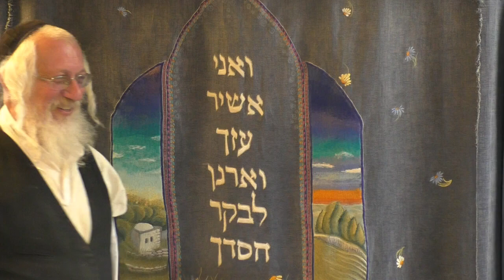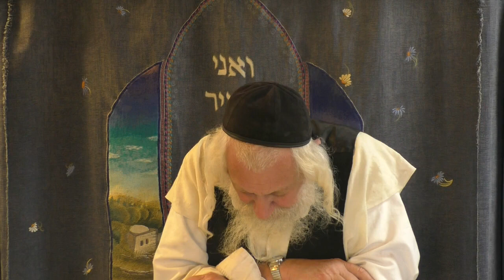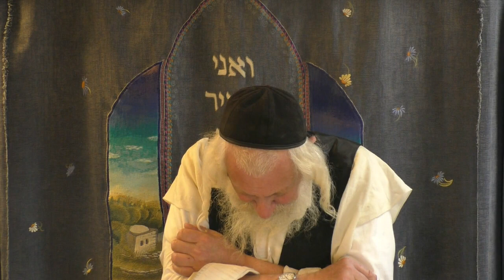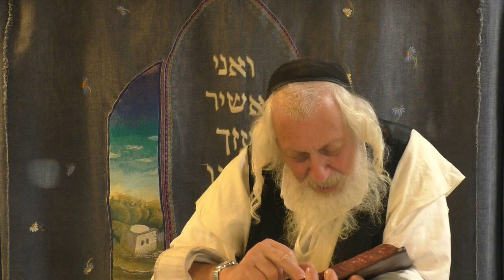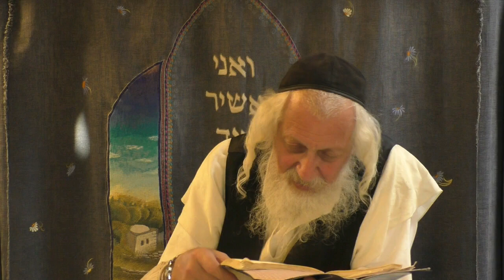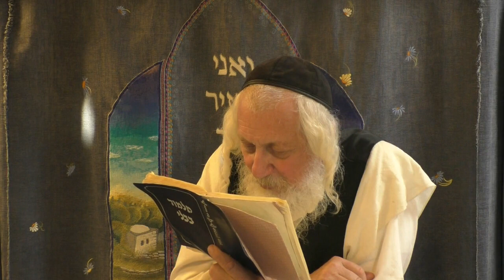ליקוטי מוהרן - תורה ב' תנינא: סיפורו של רבי אליעזר הגדול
הרב נתן גרינברג

צרו איתנו קשר:

כתובת
ישיבת בת עין
 90913 יישוב בת עין ד.נ. צפון יהודה

מזכירות
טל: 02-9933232